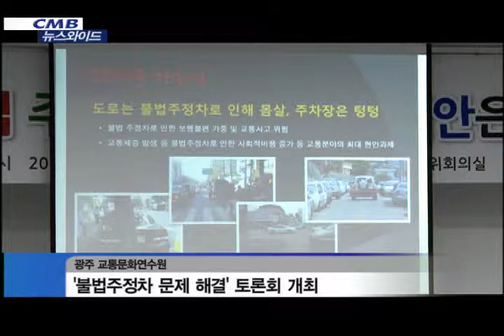불법주정차 문제 해결 토론회